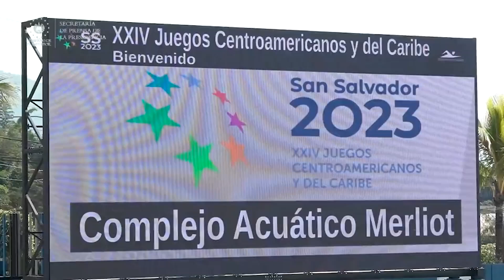Atletas salvadoreños continúan poniendo en alto el nombre del país en los Juegos Centroamericanos.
Atletas salvadoreños continúan poniendo en alto el nombre del país en los Juegos Centroamericanos y del Caribe.